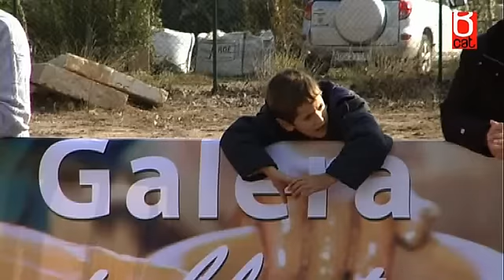LA GALERA - C.B.MIRALCAMP / 8ªJORNADA DE LLIGA NACIONAL BITLLES CATALANES